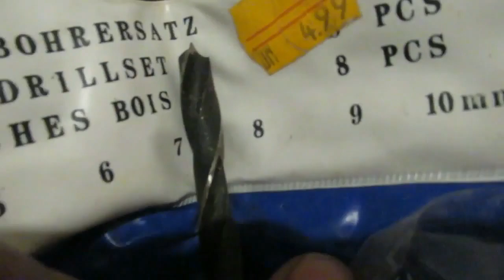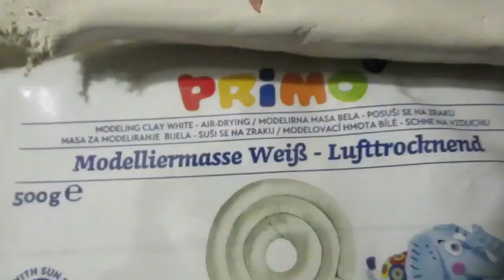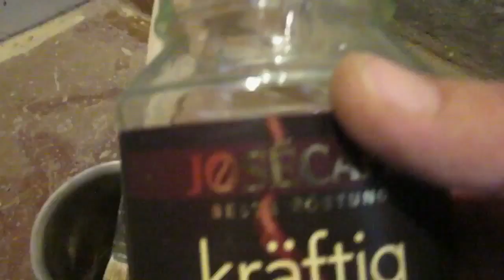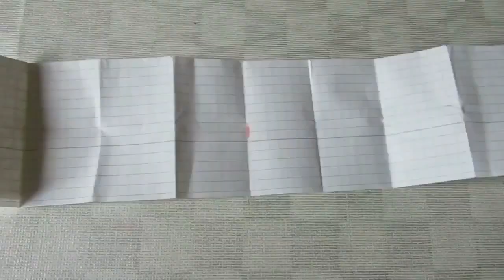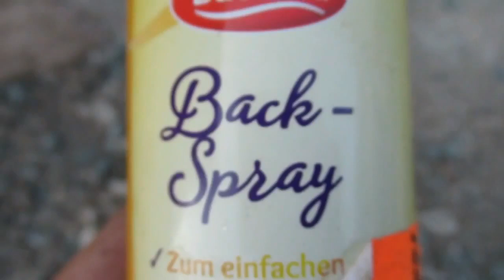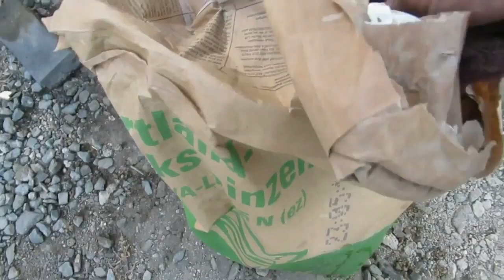Upcycled FURNITURE Ideas Reusing Old Furniture Ideas Antique Furniture Upcycled Furniture Ideas